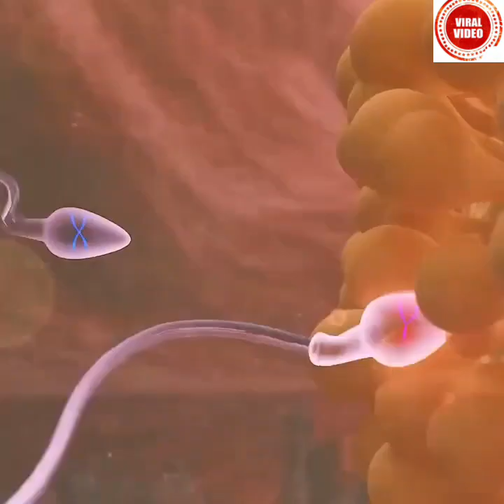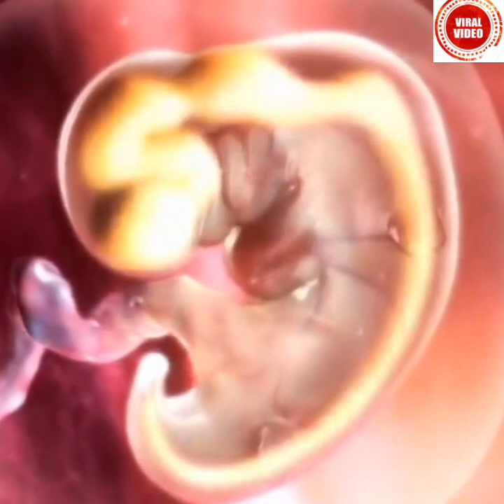किन्नरों से जुड़ी कुछ ऐसी बातें, जिसके बारे में आपको पता नहीं होगा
किन्नर (Transgender) के पास कौनसा अंग होता है | किसी मरे हुए किन्नर को क्यों नहीं देखना चाहिए

इन देशों की लड़कियां हैं सबसे ज्यादा खूबसूरत // Top 5 Countries With The Most Beautiful Women

माइक्रोस्कोप में हमारी चोटे कैसी दिखाई देती है ? How Ordinary Things Look in Microscope

MICROSCOPE में आम चीज़ें कैसी दिखाई देती है | How Ordinary Things Look in Microscope

शादी के 5 सबसे घटिया और अजीब रीति रिवाज Most Unique Marriage From Around The World

क्यों बुर्ज खलीफा को कभी गिराया नहीं जा सकता।Why Burj Khalifa can never be brought down